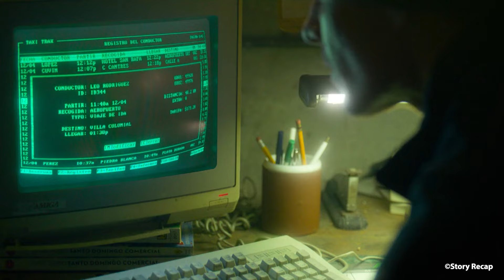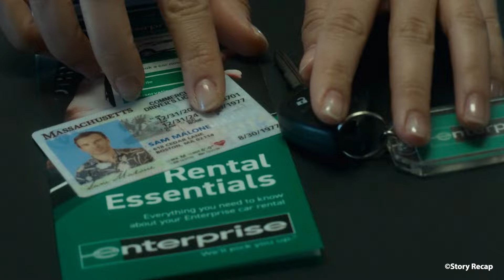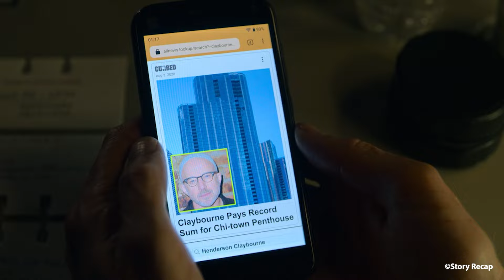A Professional Sniper Fails To Kill The Target & This is What Happened To Him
Movie :The Killer(2023)